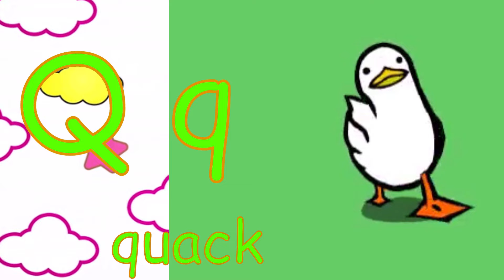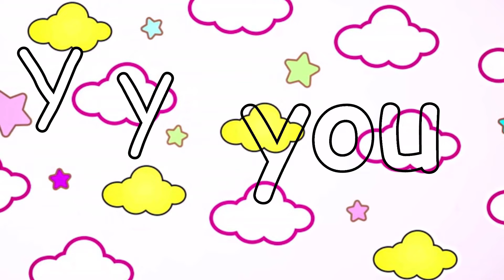A super awesome 👍Phonics Song for all Kidzstation fans!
A for Awesome
B for Birthday
C for Cake
D for Dab
E for Ear
F for Flower
G for Grumpy
H for Hearts
I for Igloo
J for Jump
K for Koala
L for Loudspeaker
M for Mask
N for Net
O for Oats
P for Pond
Q for Quack
R for Roar
U for Ukulele
V for Vacation
W for Wolf
X for lynx
Y for You
Z for Zombie